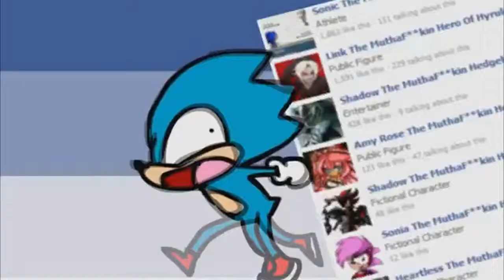ANIMATION REEL 2010-2014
7/8s of all of my animations